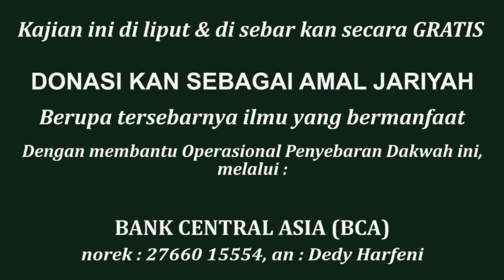MENJADIKAN PUJIAN & HINAAN SEBAGAI ENERGI IMAN || Ust. Faiq Zamroni, MA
Video ini Diliput & Disebarkan secara GRATIS

AMAL SHOLEH :

- DONATUR TETAP DAKWAH AGAMA ALLAH & PENGHAFAL QUR'AN :
Yukk Jadi Donatur Tetap Perjuangan Dakwah Agama Allah & Penyebaran Islam serta Kaderisasi Penghafal Qur'an

Untuk Perkembangan Dakwah Agama Allah di Zaman Technologi, agar Dakwah ini tidak Tertinggal, di butuhkan Upgrade & Penambahan Peralatan Baru Alat Dakwah, melalui :